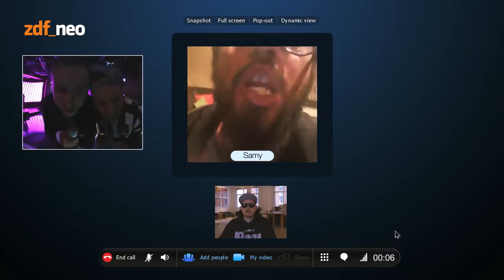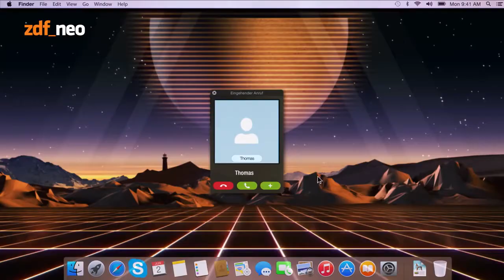German RapHistory Dendemann NEO MAGAZIN ROYALE Jan Böhmermann ZDFneo Part 1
saved//So that never gets lost // Awesome = Eine deutsche Rapgeschichte witzefrei Dendemann im NEO MAGAZIN ROYALE mit Jan Böhmermann ZDFneo // Part 1